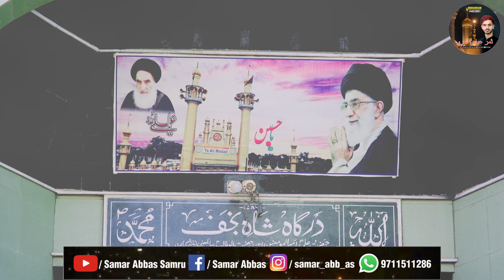Dargah E Shahe Najaf Sankhni || Shrine Of Hazrat Ali a.s Ibn E Abu Talib a.s || Sankhni Azadari .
𝐃𝐚𝐫𝐠𝐚𝐡 𝐄 𝐒𝐡𝐚𝐡𝐞 𝐍𝐚𝐣𝐚𝐟 𝐒𝐚𝐧𝐤𝐡𝐧𝐢
𝐒𝐡𝐫𝐢𝐧𝐞 𝐎𝐟 𝐇𝐚𝐳𝐫𝐚𝐭 𝐀𝐥𝐢 𝐚.𝐬 𝐈𝐛𝐧 𝐄 𝐀𝐛𝐮 𝐓𝐚𝐥𝐢𝐛 𝐚.𝐬

𝐄𝐝𝐢𝐭𝐢𝐧𝐠 & 𝐑𝐞𝐜𝐨𝐫𝐝𝐢𝐧𝐠 - 𝐒𝐚𝐦𝐚𝐫 𝐀𝐛𝐛𝐚𝐬
𝐍𝐨𝐡𝐚 - 𝐇𝐚𝐢𝐝𝐞𝐫 𝐌𝐚𝐮𝐥𝐚 𝐍𝐚𝐝𝐞𝐞𝐦 𝐒𝐚𝐫𝐰𝐚𝐫 𝟐𝟎𝟏𝟗